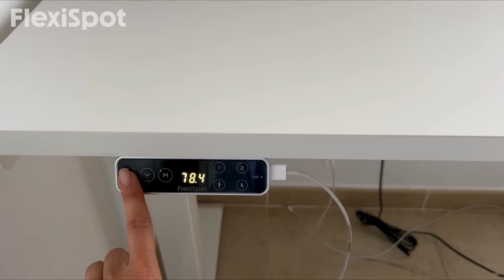LOOKS DIARIOS| Dieta antiinflamatoria| Reformas en mi casa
Hola preciosas!
Aquí os dejo mi nuevo VLOG, en el hablaremos sobre como ir estilosa y arreglada trabajando desde casa. También os enseñare mi desayuno antiflamatorio y compartire con vosotras  mi ultimo proyecto de obras.
Besos,
Katya ♡

ENLACES:
LLEVO PUESTO:
Jeans ZARA ref. 6045/022
Camisa crop Zara colecciones anteriores
RECETA Antiflamatoria de Tortitas:
Espinacas - 150 gr
Agua - 150 ml
Harina de garbanzo -100gr
Sal - 1/4 c.c
Especies a gusto
1.Batir las espinacas con agua en la batidora.
2. Añadir la harina, sal. Mezclar y cocinar en una sartén antiadherente con un poco de matenquilla ghee.
3. Servir acompañado de guacamole.